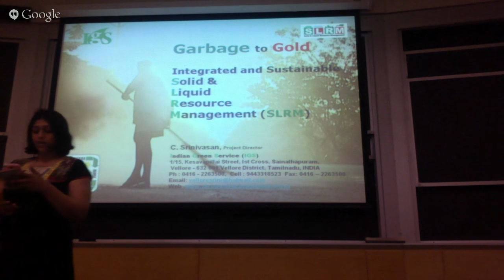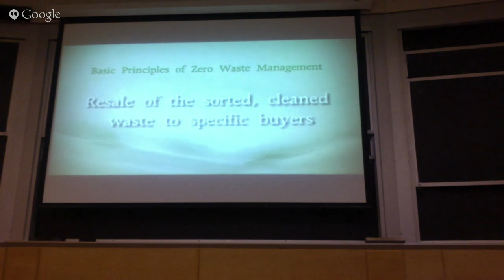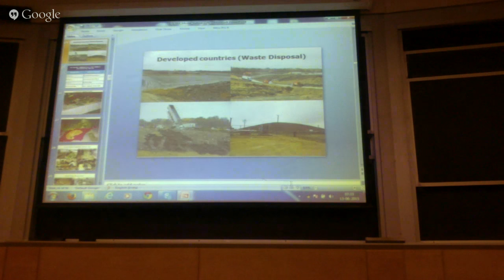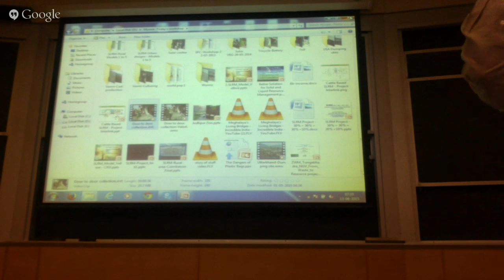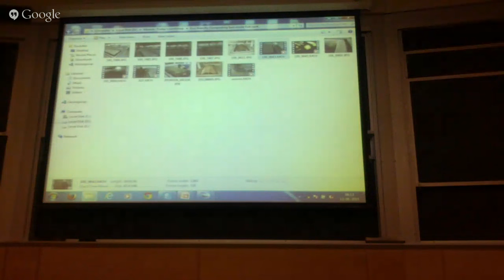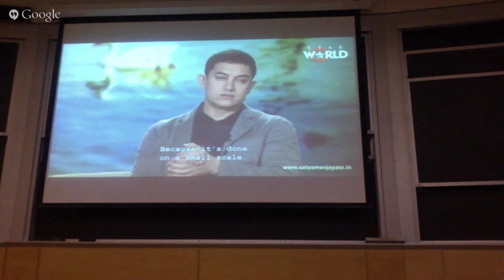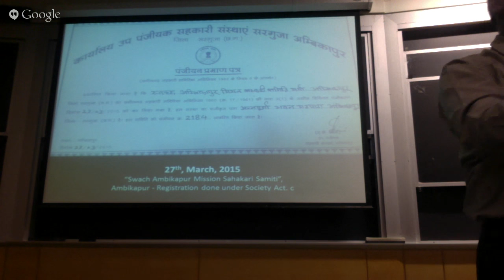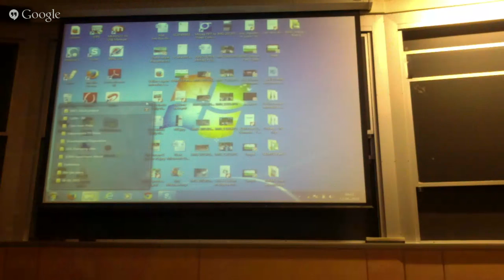From Garbage to Gold: Current Sanitation Scenario in India by C Srinivasan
AID Boston & MIT Chapters present "From Garbage to Gold: Current Sanitation Scenario in India by C Srinivasan". Vellore C Srinivasan started his journey in environmental efforts as the only participating Indian corps member of King County World Conservation Corps, Seattle, USA in the year 1997.

He serves currently on the Steering Committee on Solid Waste Management in the Tamil Nadu State Planning Commission. Srinivasan has coined the term Solid and Liquid Resource management to process several by-products which otherwise if untreated is called a waste.

Through his pioneering work and vision, Srinivasan is responsible for initiating SLRM projects in Rajasthan, Maharashtra, Gujarat, Chhattisgarh, Tamil Nadu, Meghalaya, among several other states of India.

Srinivasan's association with Association for India’s Development dates back to his pioneering work in Vellore Hill Restoration project. This project was later adopted with his help in Payvihir Eco Village which won United Nations Development Program award in 2014.

Srinivasan’s work was highlighted in popular TV series Satyamev Jayate and his work in Jodhpur was inaugurated by Mr. Aamir Khan on August 15, 2014. He coordinated the efforts with Khoj in Melghat to construct Maharashtra’s biggest community biogas plant with total 70 bio-digesters.

Alongside, with his work in Coimbatore SLRM his next venture is SLRM centers in Ambikapur, Chhattisgarh as part of Swach Ambikapur Mission.